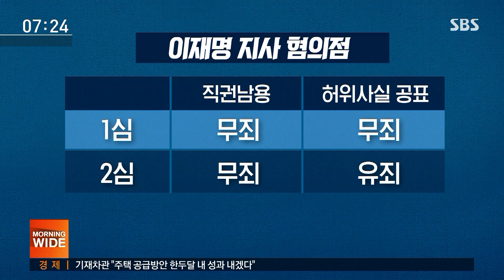이재명 정치 운명 16일 갈린다…'허위사실 공표' 선고 / SBS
친형 강제입원 의혹 사건으로 2심에서 당선 무효형을 받았던 이재명 경기도지사에 대해 대법원이 모레(16일) 선고를 내립니다. 허위사실 공표 혐의에 대한 판단에 따라 지사직 유지 여부가 결정될 걸로 보입니다.